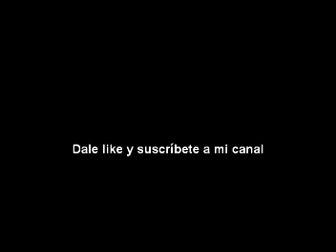Partita 1013 Johann Sebastian Bach (quiet)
Segunda versión de la Partita 1013 de Johann Sebastian Bach
La primera  publicada hace poco acá en mi canal es mucho más vibrante y métrica,mientras esta es mas quieta (Quiet) y relajada , ofreciendo dos puntos de vista de la misma pieza. Grabación hecha en casa . Salta , Argentina.